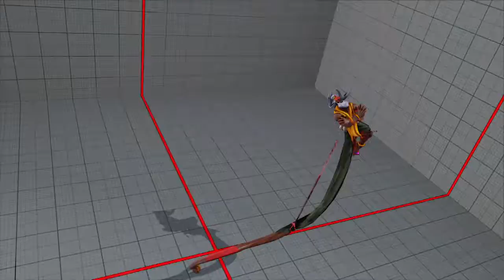SFVAE S3 - FT2C - Dhalsim (BloodFromSpain) Vs Necalli (JulioJoubert)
*Street Fighter® V AE Season 3.5*
*Dhalsim Vs Necalli*
*FT2 Casual Match*